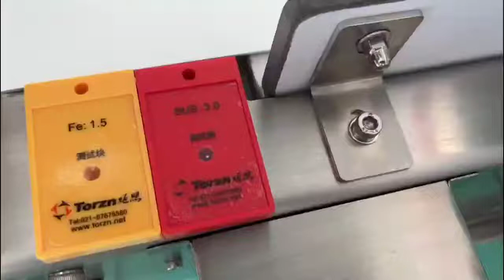metal detector with touch screen for bulk material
Metal detector is applicable to detect metal contaminants during the processing of food. Easyweigh cooperate with many metal detector dealers, food manufacturers and retailers at home and aboard. In order to produce more professional metal detectors, our professional team absorbs leading technology and innovate. With high detection performance and competitive prices, our food metal detector is reputable in industries.

It is widely used in aquatic products, pickled products, vegetables, cosmetics, toy industries, etc. The metal detection system is smart metal detecting for ferrous metal (Fe), non-ferrous metals (Copper, Aluminum) and stainless steel.

The metal detector is applicable to detecting meat, poultry, potatos, tomatoes, seafood, nuts, bread and so on.